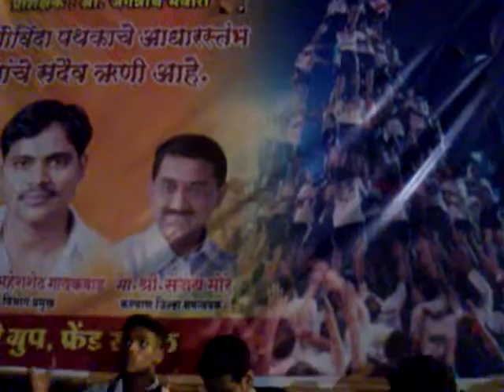Lungi Dance Unseen Scenes